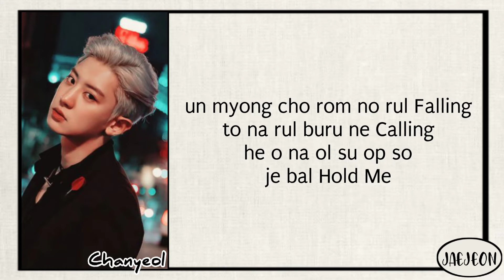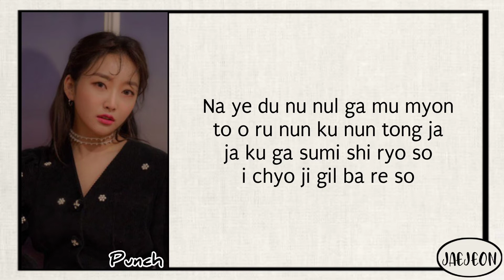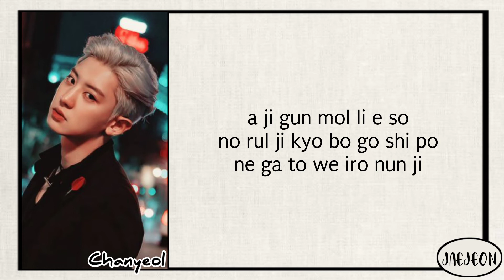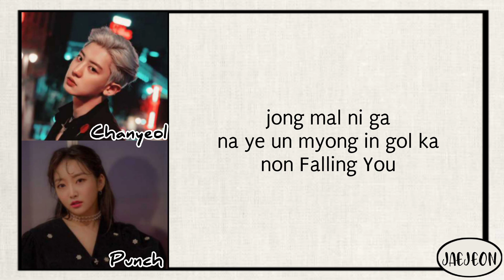Stay with me - Chanyeol x Punch (GOBLIN OST pt. 1) easy lyrics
Hello there!

Provided to Youtube and all rights by Stone Music Entertainment

•Artist         Chanyeol & Punch
•Album        도깨비 OST Pt. 1
•Licensed to Youtube by     Genie Music (on behalf of CJ E&M MUSIC)